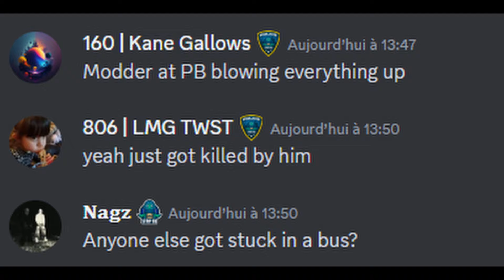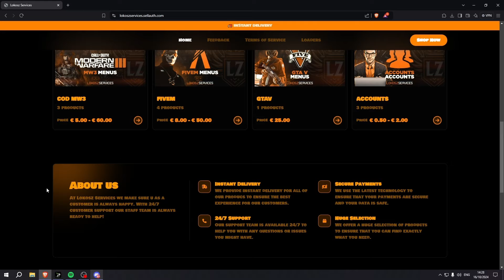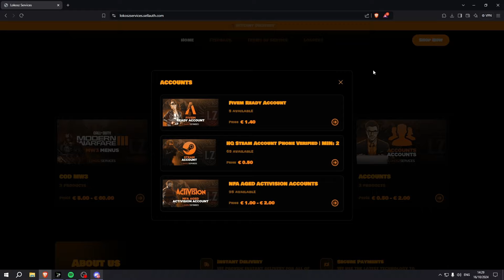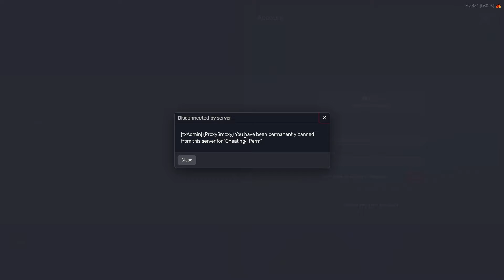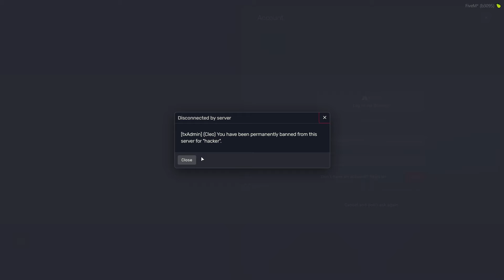Unbanning Myself Every Time I Get Banned in FiveM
Chapters:
00:00 Intro
00:16 Unbanning Myself Every Time I Get Banned in FiveM
02:21 use code Rerept5 ;)
03:14 Unbanning Myself Every Time I Get Banned in FiveM

Title: Unbanning Myself Every Time I Get Banned in FiveM